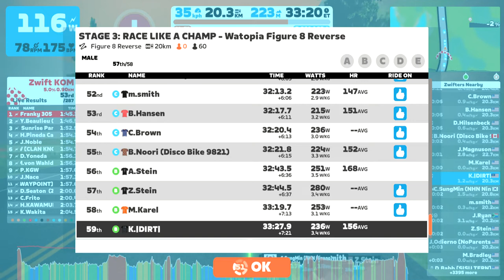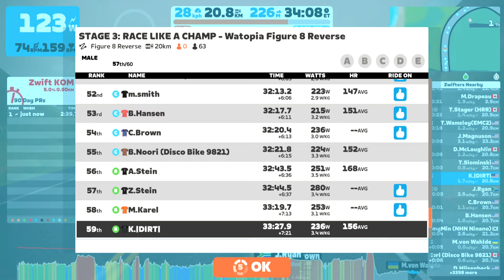Race: STAGE 3: RACE LIKE A CHAMP - Watopia Figure 8 Reverse (B) on Figure 8 Reverse in Watopia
Welcome to the October ZRacing Monthly Series!

Get ready to Race Like a Champ as you take on the best previous World Championship courses from both esports and road cycling. Stage 3 kicks off October 17 - 23 with a fixed-distance route of the 2020 Cycling Esports World Championships Route where Jason Osbourne and Ashleigh Moolman-Pasio won the first-ever virtual rainbow stripes!

Featuring weekly events with a general classification (GC) that resets every month, race your way onto the leaderboards! Complete all four stages, including a special split stage on stage 4, to pick up the “Race Like a Champ” badge.

If you want to see how the best Zwift Racers in the world take on this course - check out the broadcast of the 2020 UCI Cycling Esports World Championships here.

Dates: October 17 - 23
World: Watopia
Route: Figure 8 Reverse
Laps: 0.7
Distance: 20.3 km // 12.6 mi
Elevation: 223 m // 731 ft

Aero
Burrito
Draft
Feather

RACE LIKE A CHAMP GC
Compete in all 5 races (including stage 4a and 4b) during October as a general classification (GC) challenge and shoot for your best combined time over the month! You can improve your time for any event by racing it more than once. Only your best time will count towards your overall standing.

So settle in for the month, turn racing into a weekly habit, and track your overall position in the series week by week

Please note: for your results to show up in Zwift Power you must use a Heart Rate Monitor (HRM) and be riding on a smart trainer, smart bike, or using a power meter.

0:00  5mins to go
6:45 bye bye
13:00 first climb
35:50 last push